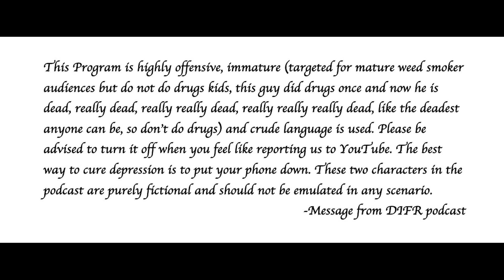Sambhawana Podcast 25: Dishya Pokharel - Mental Health Professional on Entrepreneurship and more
Timestamps:
Introduction to the guest and her work 00:16
Lack of Mental Health Awareness 02:30
Subtle Nepali Networking and her work there on Mental Health 05:00
Improve Mental Health Awareness in Nepal/ Entrepreneurship in Mental Health Space 08:00
Entrepreneurship on Mental Health in Nepal 12:15
Experience of an Immigrant Child in the US 13:25
Did she face racism in US while growing up? 20:00
Difference between Nepali and Nepali Americans 24:20
Story-time about Personal Space and Personal Space 27:20
Nepali Americans investing in Nepal 30:40
Influence of Politics between Nepali Americans 33:00
Political Discourse in Nepal and US 35:30
How to remove yourself from graphic images in Media 37:30
Mental Health and working with people 42:30
Concept of Disposable Income in US 44:30
Nepali Americans on Marijuana 47:00
Nepali Americans take on different Nepali trends 51:00
Questions from Dishya about the Podcast 54:00
Why the podcast is not broken down into clips? 1:00:00
What do you need to pack to come to Nepal in Dashain? 1:02:30
Mental Health Applications:
A Podcast for all entrepreneurs and Startups
Intro made using Android App "Intro maker"
Logo is property of DIFR